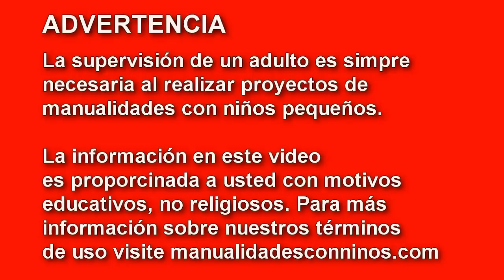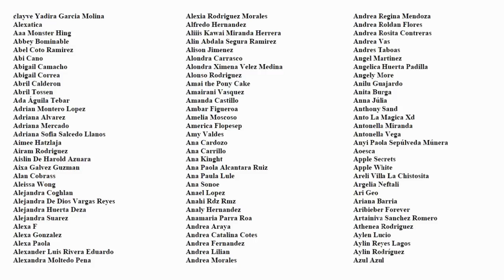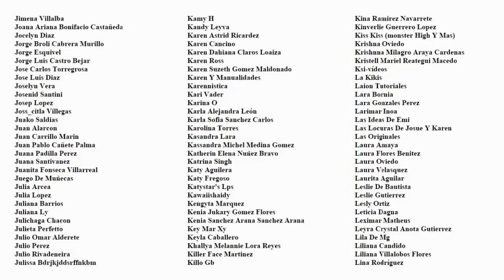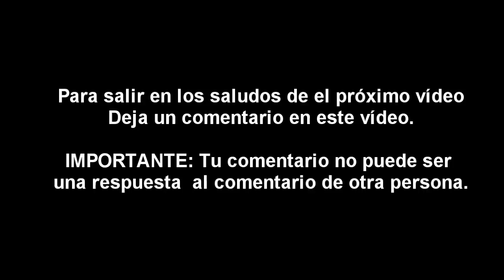Cómo hacer sushi / comida Japonesa para tus muñecas - Manualidades para muñecas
Hola en este episodio te mostraré cómo hacer Tamago, onigiri, sushi nigari, tekka maki, Gunkan, Norimaki y rollitos con huevo, aguacate, atún, camarones y estilo California

XOXOXO,
Merve